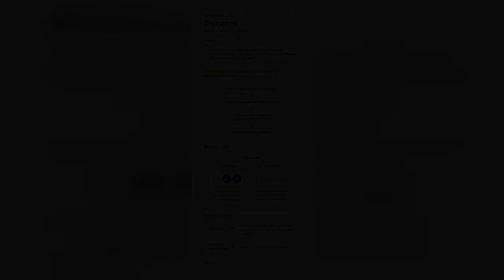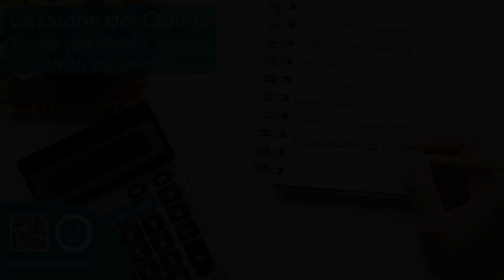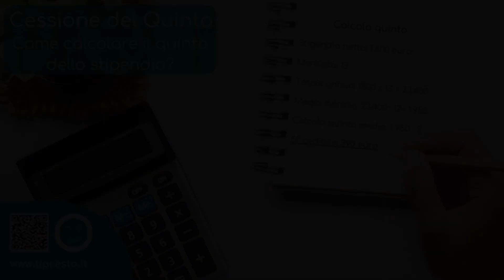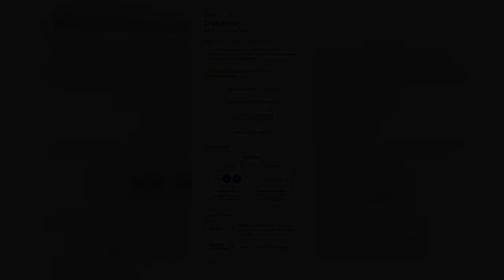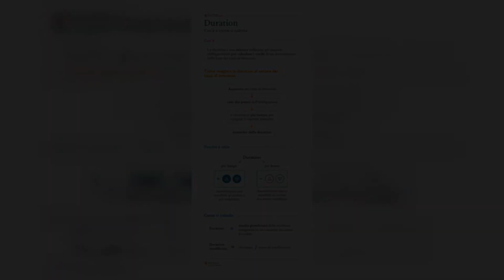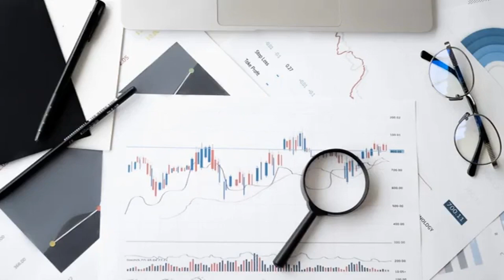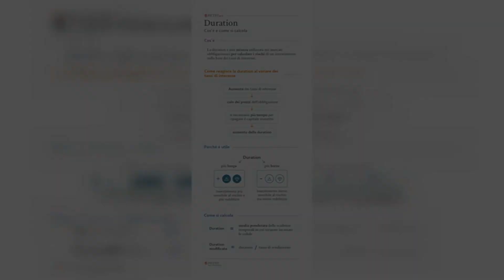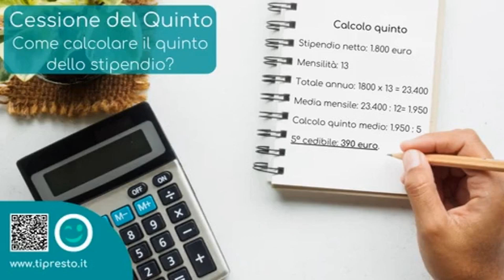Duration: come si calcola e perché è importante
La durata finanziaria di un titolo è una misura impiegata nei mercati obbligazionari: scopri come funziona e perché importante conoscerla.